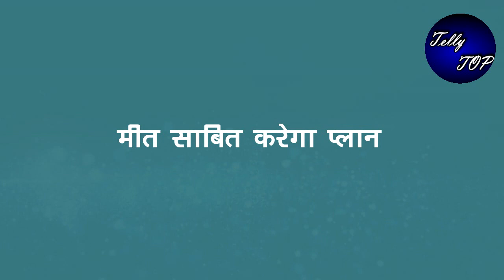MEET || इस VIDEO के जरिए मीत लाएगी “इन भाई बहनों का सच सामने”